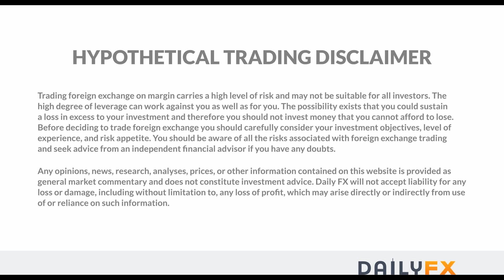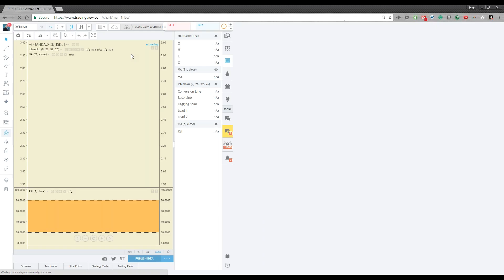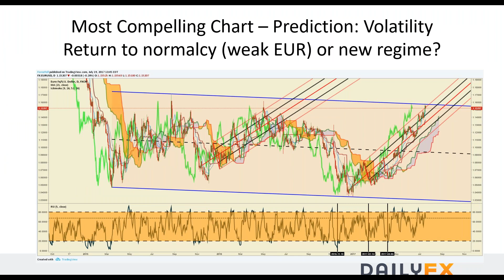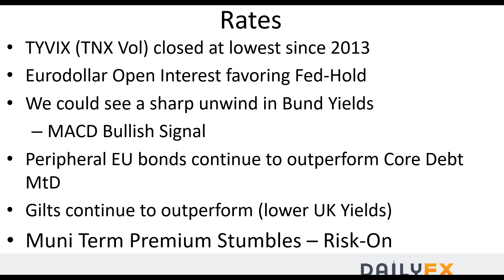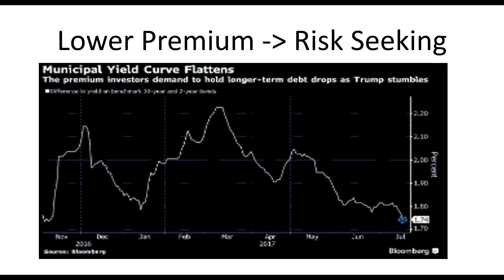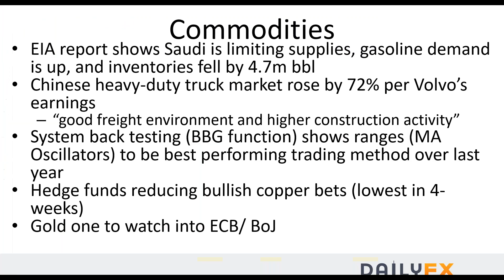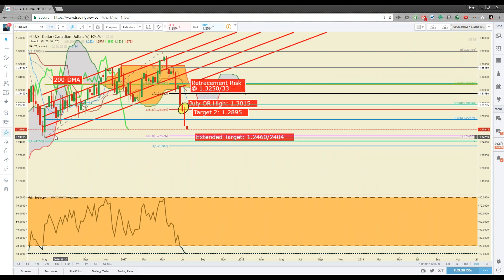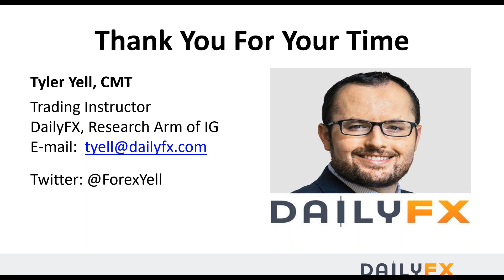FX Closing Bell July 19, Opportunities To Watch For If An ECB-Induced EUR/USD Pullback Develops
Traders remain in anticipation of the next 24-hours, which will bring the ECB, BoJ, AU employment and UK sales. Here are potential trades that could surface.
YouTube code: -hprFk8mchI
Highlights:
• EUR pullbacks across the board if the ECB attempts to ‘talk down’ the currency could be a gift
• EUR/JPY in focus given dual central bank focus, though no policy adjustments are expected
• Oil Bulls finds notes of hope in weekly EIA numbers with 4.7m barrel draw and pop in demand
• Sentiment Highlight: Bullish EUR/JPY as Bull’s leave the scene of the crime

Want our best trading ideas for Q3, you can get them